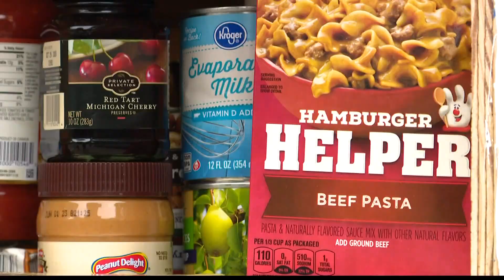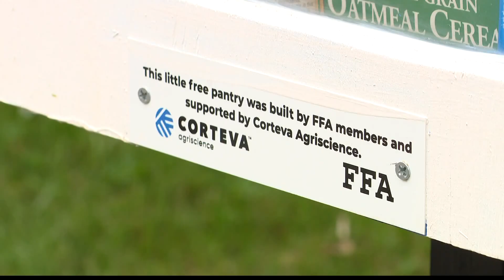Little Free Pantry helping north side neighborhood with food insecurity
The free pantry, at Central Avenue and 52nd Street, is stocked with food, drink, toiletries and kids' toys.